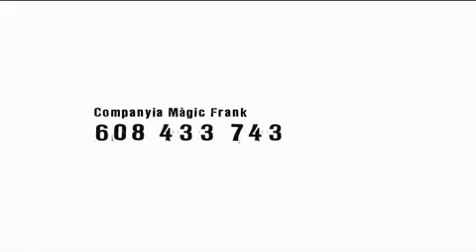Magic Frank al Teatre de La Cellera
Resum de l'actuaciò de Magic Frank al Teatre de La Cellera. El passat diumenge 6 de febrer.